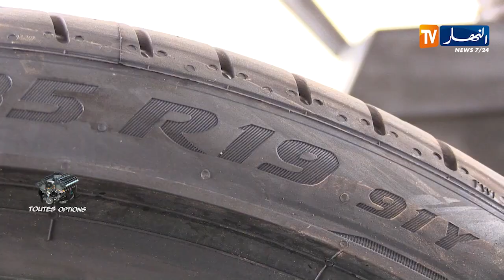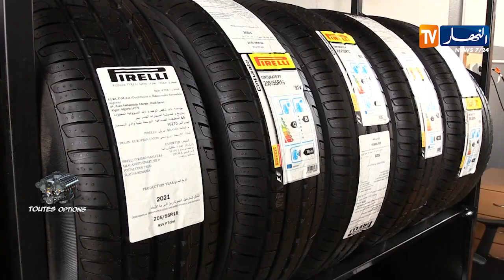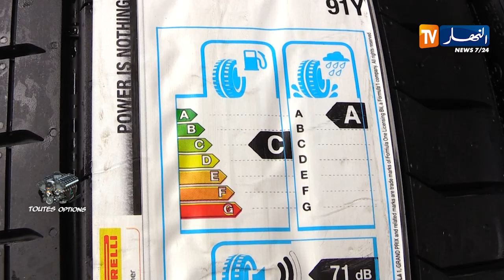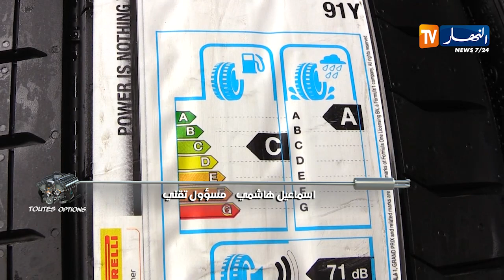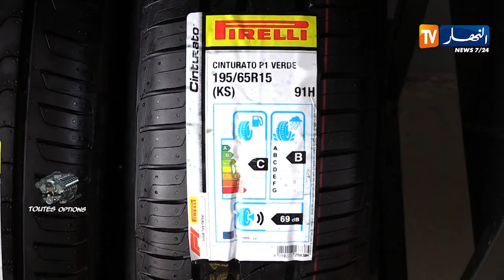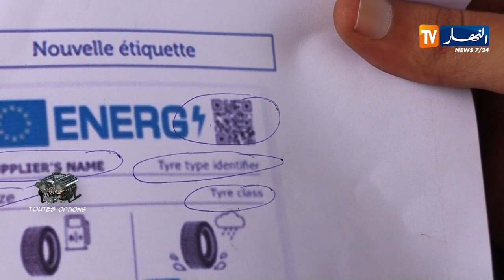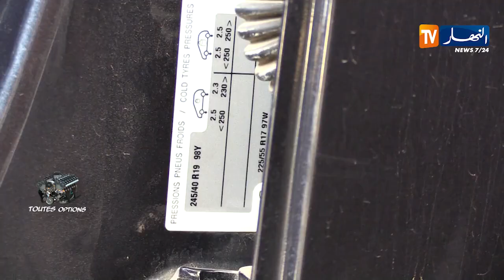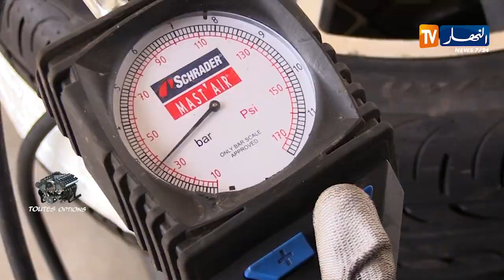برنامج "Toutes Options": المرآب .. كيفية قراءة الرموز المكتوبة على الأطر المطاطية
برنامج "Toutes Options"..  المرآب  كيفية قراءة الرموز المكتوبة الأطر المطاطية